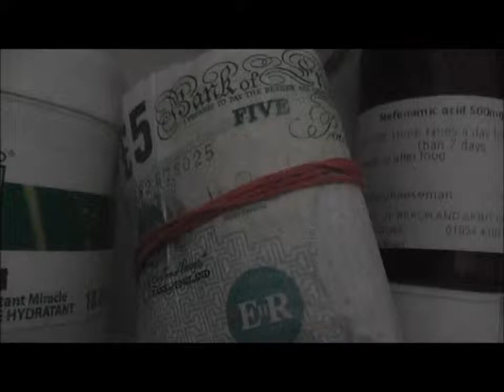"Drugs and Lilies" Final Cut - Computer Construction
If you poison a lily, you kill it. If you poison a person, you destroy their humanity. Rachel Lily grew into a life of drugs and lies. And when she doesn't curiously question the details of a job she promises to commit to, she lightly places her trust in Daniel, and begins to flourish into a life of heavy addiction and mistakes. But will Rachel discover the root of her problems?